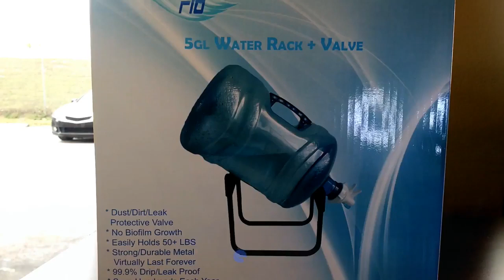Rust Resistant Dispenser Practical Water Jug Stand Rack Shelf Organization Slip Holders Flow Tap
All the  video pictures,product shown on this channel are avalible on our website.
Water bottle rack can holde 19Liters water Bottles,
Importantly, the water bottle stand Non-slip design and could be collapsible,
No screw required for whole bottle rack.
Make a great gift.
Bottle rack made of plated metal steel and BPA free plastic parts , sturdy and stable free standing in anywhere
Dispenser stander with Water valve, featured in reusable and leak-proof design, control how fast you want the water to flow out, forget the wrist pain bring from hand water pumps
Metal rack easy to assemble, save space, only take up minimal space, bottle holder ideal to place on desktop,office,garage,living quarters and dorm room small dispenser rack,